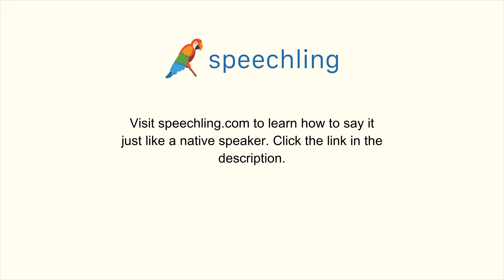"腕時計をなくしました。"の発音の仕方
男性コーチ
腕時計をなくしました。